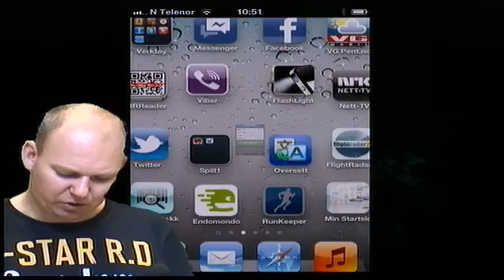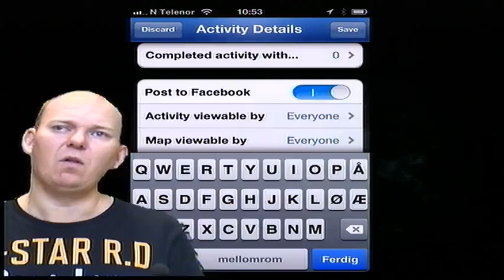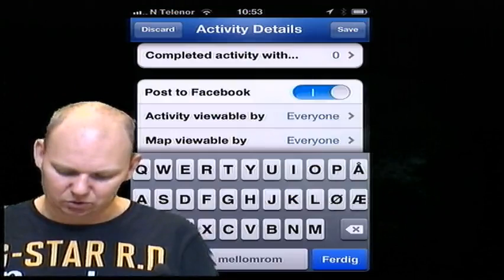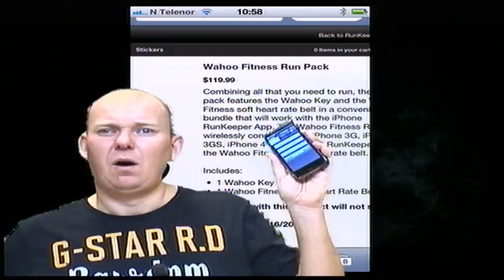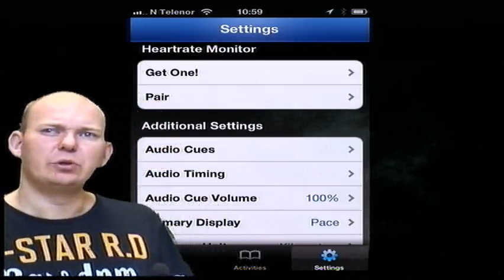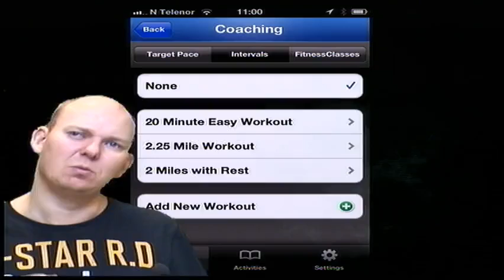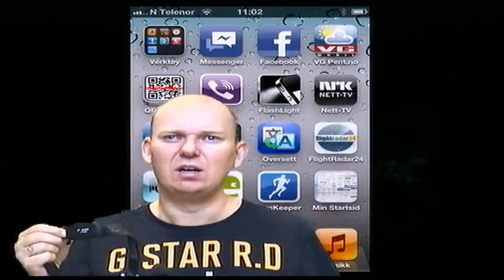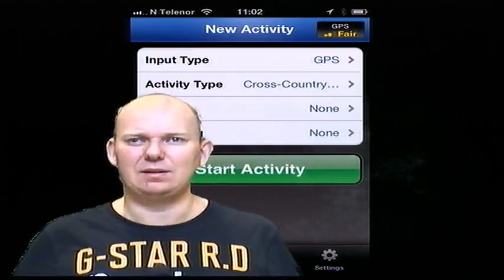Runkeeper - Treningsapp - App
RunKeeper er en iPhone- og Android-app som kan brukes til å loggføre trening. Treningen kan være enten løping, sykling, langrenn eller lignende.

Til vanlig benytter RunKeeper GPS-enheten for å beregne hvor langt du beveger deg, samt eventuelle høydeforskjeller i løypa og du kan koble et blåtannpulsbelte til telefonen for å måle puls. Sammen med tiden du bruker gir dette verdifull informasjon om treningsøkten din.